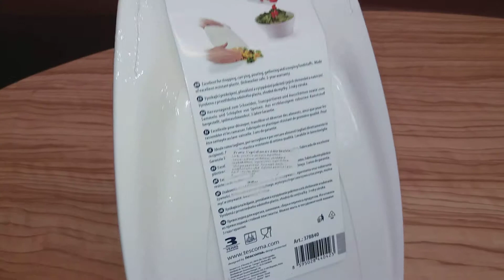Plastmasa dēlis 26x16cm, balts,Tescoma